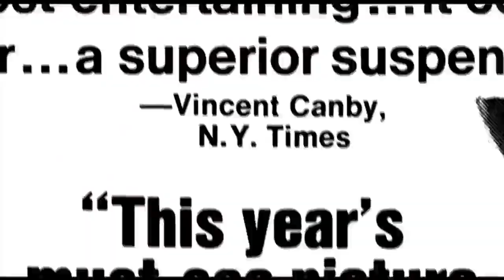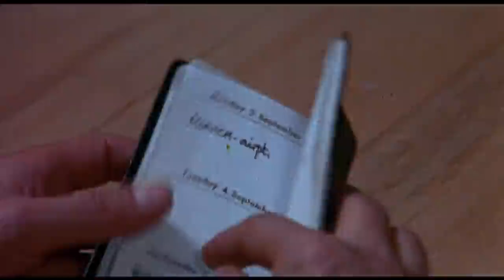So, Odd 💙 1975! 💙 DRAMA !!!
This is what #1975 looked like - so odd!